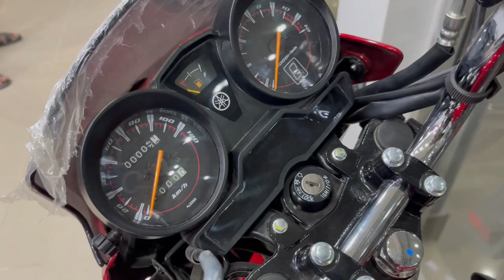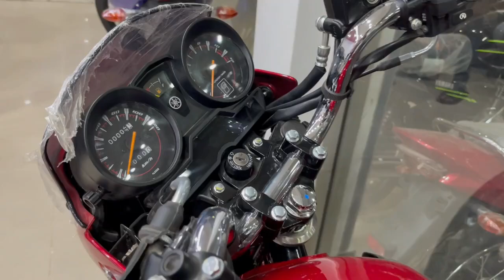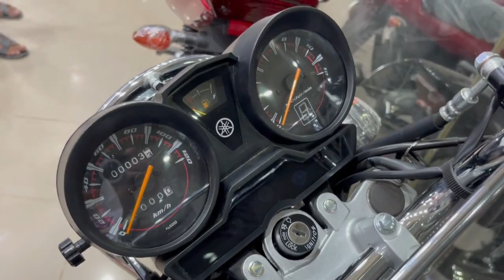Should You Buy Yamaha YBR or YBR G For Touring Purpose!!!!!